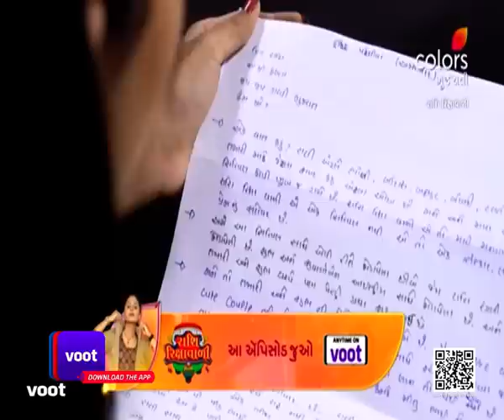Rashi Rikshawwali | રાશી રિક્ષાવાળી | Ep. 580 & 581 | Recap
Raashi goes to Parikh House and talks to Nisha. Why did she go there? Meanwhile, everyone in the office are eager to know the name of the new CEO.

Shubh, a young entrepreneur who owns a cab company and Rashi who drives an auto-rickshaw for a livelihood, two diametrically opposite people, meet by fate. Both have kundali dosh in their horoscopes which can only be nullified if they get married to each other, but here's the catch - they have nothing in common, expect their utter disdain for each other. Can they ever find love in this marriage of opposites, when they cannot tolerate each other even for a moment?